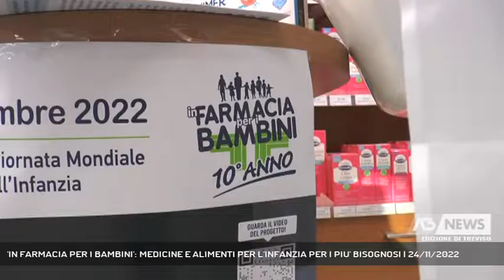'IN FARMACIA PER I BAMBINI': MEDICINE E ALIMENTI PER L'INFANZIA PER I PIU' BISOGNOSI | 24/11/2022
A3 NEWS Treviso 24/11/2022 - TREVISO - Medicine e generi alimentari per minori in condizioni di bisogno. Su iniziativa della Fondazione Rava sarà possibile donarli fino a domani nelle farmacie aderenti.  || C'è tempo fino a domani per aderire all'iniziativa "In farmacia per i bambini", promossa dalla Fondazione Francesca Rava in più di 2.500 farmacie italiane, diverse delle quali nella Marca,con l'obiettivo di raccogliere farmaci da banco, alimenti per l'infanzia e prodotti pediatrici per bambini e ragazzi minori in condizioni di bisogno. Avviata ormai dieci anni fa, la campagna è oggi drammaticamente attuale. Una volta raccolti, i farmaci arriveranno a destinazione tramite associazioni e strutture che si occupino di famiglie in difficoltà o direttamente di minori. - Intervistati DOTT. ANTONIO GRECO (Farmacia "Marconi" Treviso) (Servizio di Lina Paronetto) - Segui Antenna Tre anche sul digitale terrestre! Visita il sito